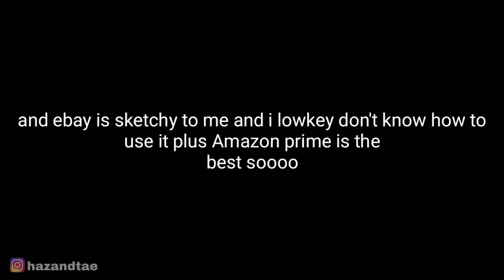WHEN DORKS ARE DORKING iKON EDITION (FUNNY MOMENTS) | REACTION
:) reupload from 2018